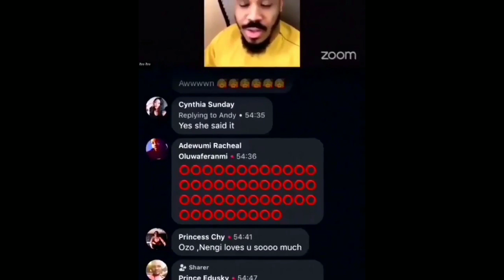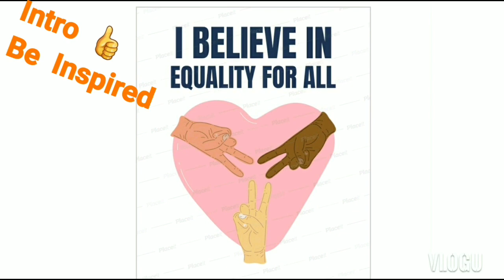Bbnaija2020 Housemates Raids biggie's house|Erica Secures an Endorsement|Prince Relationship Status